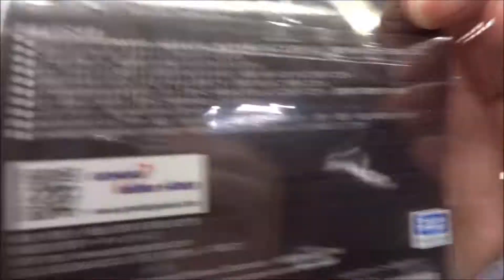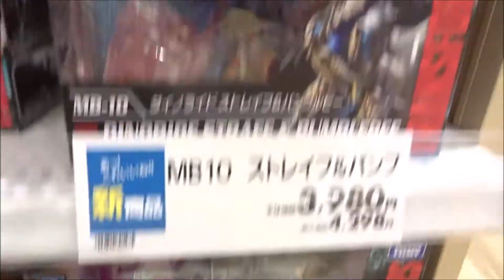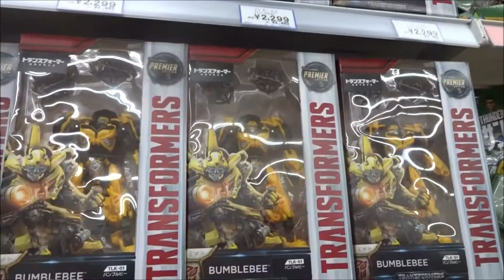トランスフォーマー 最後の騎士王 劇場限定グッズ(1)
2017年8月4日公開
トランスフォーマー　最後の騎士王
マーク・ウォールバーグ ケイド・イェーガー 土田大
ローラ・ハドック ヴィヴィアン・ウェンブリー 樋口あかり
ジョシュ・デュアメル ウィリアム・レノックス 矢崎文也
タイリース・ギブソン
ジョン・タトゥーロ  チョー
スタンリー・トゥッチ  梅津秀行
アンソニー・ホプキンス 池水通洋
アーサー王 遠藤大智
オプティマス・プライム 玄田哲章
バンブルビー  小原雅人
ドリフト 水内清光
クロスヘアーズ 手塚秀彰
ハウンド 楠見尚己
ホィーリー  落合弘治
トップスピン
ホット・ロッド 多田野曜平
スクィークス
コグマン 金子由之
キャノピー さかき孝輔
ブルドッグ
デイトレーダー  尾花かんじ
メガトロン 中村浩太郎
バリケード 北川勝博
ナイトロゼウス 木村雅史
モホーク 佐藤せつじ
オンスロート 乃村健次
ドレッドボット（フーリガン）
バーサーカー  山岸治雄
創造主クインテッサ人 木下紗華
インフェルノコン
スティールベイン / Steelbane
スカリトロン / Skullitron
ドラゴンストーム / Dragonstorm
ドラゴニカス（Dragonicus）
ストームレイン（Stormreign）
監督 マイケル・ベイ
TLK-01 バンブルビー
TLK-05 グリムロック
TLK-04 ダイノボット スラッシュ
TLK-03 ディセプティコン バーサーカー
TLK 10 オートボットドリフト
TLK 11 スティールベイン
TLK-12 ダイノボット スラッグ
TLK-13 オートボット スクィークス
TLK-14 オートボット ハウンド
TLK-15 キャリバーオプティマスプライム 初回限定版
Hiroshima Prefecture
Itsukushima Shrine
毎日投稿
広島youtuber
次世代 youtuber
１日10万回再生
１００万回以上再生されている動画、チャンネル